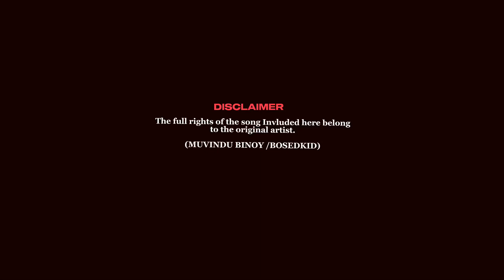Lissa .evf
Video Experiment Footage - LISSA
A film by Kaiga
Videography : Kaveen Pushpitha
Special Thanks : Bosedkid (Muvindu Binoy), Pamuditha Zen Anjana

Lyrics
කාලෙකින්...
ඉඳන් මාගෙ ඇතුලෙන් මොනා වී
නිදාගන්න බෑ ඈ මතක් වී
අද රෑත් ඒ වගේ

තලෙකින්...
කපා ගත්ත ආලය මතක් වී
නිදාගන්න බැරි දේ මතක් වී
අද රෑ වගේ නෙමේ

මා ගයනා ගී ඔබේ
නමින්මයි මෙසේ කෑ ගසා මා
ආයෙත් ආයෙත්

එදා මතක්වෙන ගානට
හිතුවෙ මන් අද වැටිලා බිමට
කැපුනා තදට ඉරි මං ඇන්දේ
අත දිගෙ දවසේ ගානට
මන් තාම වැරදි මන් එදා වැරදි
මන් පොඩියි හින්දමයි තාම
මේ කතා පරණයි මං තාම ආසයි
ආයෙමත් ලිස්සා වැටෙන්න

The song included here is not my own and the purpose of uploading it is for entertainment only.

Use Iphone 11 for Recording
Edited in Capcut (Mobile App)
(The video editing here is very simple, so sorry if it detracts from your enjoyment)

OTHER PLACE TO FIND US